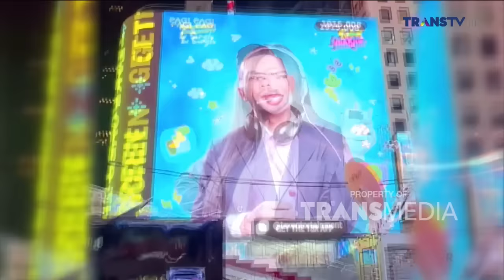Cerita Jeremy Teti Yang Pernah Diperlakuan Buruk Dari Mantan Bos | PAGI PAGI AMBYAR (30/04/24) P1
TAYANG SETIAP HARI SENIN-JUMAT PUKUL 08.30 WIB